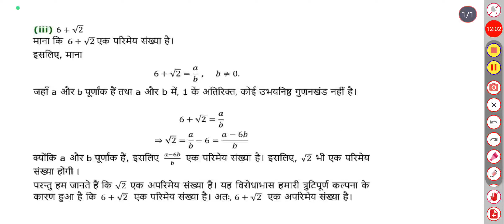NCERT solutions for class 10 maths chapter 1 exercise 1.2 question 3 (i),(ii),(iii) in hindi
1.2 Q3 (i) 1/√2 अपरिमेय संख्या है।
(ii) 7√5 अपरिमेय संख्या है।
(iii) 6+√2 अपरिमेय है।
NCERT solutions for class 10 maths chapter 1 exercise 1.2 question 3 (i),(ii),(iii) in hindi  medium
NCERT solutions in hindi medium
1/√2 एक अपरिमेय संख्या है
7√5 एक अपरिमेय संख्या है
6+√2 अपरिमेय है